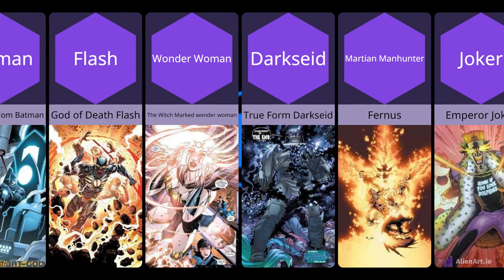Powerful versions of Dc characters